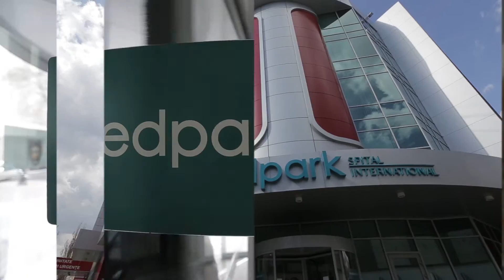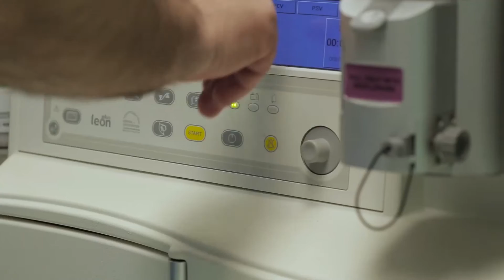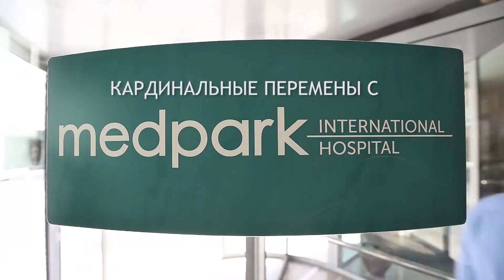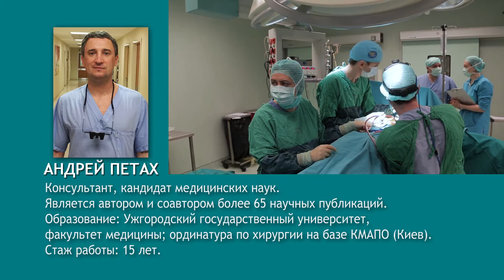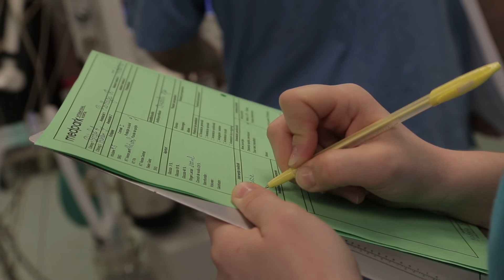Пластические операции | Как подготовиться к пластической операции| NOVAYA YA #1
NOVAYA YA переходит на новый уровень и объявляет старт преображению длиною в 2 месяца.

Впервые!! на молдавском телевидении мы покажем КАРДИНАЛЬНЫЕ ПЕРЕМЕНЫ внешности,
а главное – их закулисье – речь Пойдет о ПЛАСТИЧЕСКОЙ ХИРУРГИИ!

Первой героиней, решившейся на наш хирургический эксперимент, стала Яна Домбровская. "Героиня» в прямом смысле слова!!

 Яна согласилась на целых две операции: рино- и маммопластику.
А ответственными за это преображение были назначены
лучшие специалисты высококвалифицированной клиники MEDPARK!

Mеждународная больница Medpark является первой и крупнейшей многопрофильной частной больницей в стране и первой клиникой в Молдове, аккредитованной на международном уровне.

Косметическая хирургия отличается от любого другого хирургического вмешательства своей художественной стороной.Поэтому Medpark предлагает врачей с большим международным опытом – скрупулезных перфекционистов с тонким чувством вкуса.

Уникальное оборудование операционных залов
(включая подачу стерильного воздуха), новейшая аппаратура для анестезии и минимально инвазивные технологии лечения.. Всё это позволяет обрести желаемый облик в кратчайшие сроки.
Что ж, испытаем на себе!